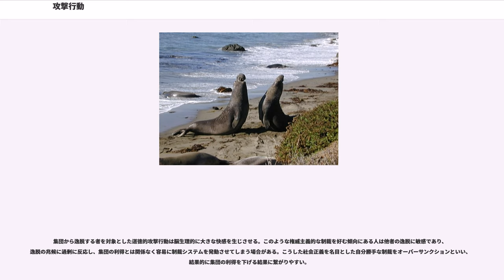攻撃行動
攻撃行動（こうげきこうどう、英：aggressive behavior）とは、危害を避けようとしている他者に身体的・精神的な危害を加えようとする攻撃行動である。本項では生物学・心理学における攻撃行動について概説する。

攻撃行動の原因としては内的衝動説、情動発散説、社会的機能説の三つの系統が考えられている。

生物学では攻撃性は内部的な要因と外部の刺激の相互作用によって引き起こされると考える。攻撃性はいくつもの非常に異なる内部的な特徴を持つ。様々な技術と実験によって科学者は神経学的・生理的構造と攻撃性の関連について調査を行うことができた。
多くの研究者は攻撃性を説明するために脳に注視する。ほ乳類の攻撃性が関連する部位には扁桃体、視床下部、前頭前野、前帯状皮質、海馬、中隔核、中脳中心灰白質が含まれる。動物の意思を測定することは困難であるため、神経科学の研究では攻撃性は「他の物体や動物に向けられ、対象を傷つけるか破損させた行動」と定義されている。ネコ、ネズミ、猿の研究が示すように、視床下部と中脳中心灰白質がほ乳類で攻撃性をコントロールする最も重要な部位である。視床下部への電気刺激は攻撃行動を引き起こす。それは攻撃性レベルを決定する助けとなる神経伝達物質セロトニンとバソプレッシンに対する視床下部の急速な受容を促す。扁桃体も攻撃性に深く関与している。ハムスターの扁桃体への刺激は強い攻撃行動を引き起こす。トカゲの進化的に相同な部位の損傷は、攻撃性と闘争性の大きな減少をもたらす。

様々な神経伝達物質とホルモンが攻撃行動と相関することが示されている。もっともよく言及されるのがテストステロンである。ある研究はテストステロン濃度と攻撃的な反応が明確に関連していると指摘した。成人期には個人レベルでの攻撃性の測定にテストステロンを用いることができないのは明らかである。しかしいくつかの研究では暴力犯罪の前科がある再犯男性は前科がない男性の犯人や非暴力犯罪を犯した男性と比較して血中テストステロン濃度が高かった事を示した。しかしテストステロン濃度と攻撃性の相関関係は、テストステロンが攻撃性の原因であることを意味しない。男性スポーツ選手の調査では、試合の前に急速にテストステロン濃度が上昇し、その後は低下するが試合の結果でも変動することが分かった。勝者のテストステロン濃度は敗者よりも高い。女性の場合も、暴力犯罪の前科のある女性はそうで無い女性よりテストステロン濃度が高い。しかし女性スポーツ選手の研究では男性のような顕著な反応は見られなかった。

アロマターゼは攻撃行動の調整に関連する部位で顕著に分泌される。アロマターゼ酵素の分泌を遺伝的にノックアウトされたマウスでは攻撃性が顕著に減少した。しかし異なる種ではアロマターゼ活性と攻撃性は逆のパターンを示す。他のマウスではエストラジオールは環境依存的に作用する。16時間の日照のもとではエストラジオールは攻撃性を減少させる。8時間の日照の元ではエストラジオールは急速に攻撃性を増加させる。

ほ乳類以外の例では、キイロショウジョウバエで遺伝学的研究が進んでいる。キイロショウジョウバエの（それは同性愛をもたらす）はショウジョウバエの闘争に重大な影響を与える。脳のフルーツレス遺伝子かトランスフォーマー遺伝子の働きを操作することで、メスの攻撃行動を持ったオスや、オスの攻撃行動を持ったメスを作り出すことができる。二性の間で攻撃性を分けていると思われる候補の遺伝子はとY染色体上のSRY遺伝子である。STS遺伝子はニューロステロイド合成のために重要なステロイドスルファターゼ酵素をコード化している。それは両性で分泌され、雄マウスでは攻撃性と相関している。雌マウスでは出産、授乳時に劇的に増加し、その時期に母親は攻撃的になる。

大部分の行動と同様に、攻撃行動も動物が生存し繁殖する助けとなるかどうかを検証的に確かめることができる。動物は縄張り、食糧、水、つがいの機会を獲得し、維持するために攻撃性を働かせる可能性がある。研究者は攻撃性と殺人の能力が我々の過去の進化の所産であると理論を立てた。

攻撃性のもっとも顕著なタイプは捕食者と被食者間によく見られる。捕食者に対して自分や自分の子を守ろうとしている被食者も攻撃的になる。しかし非常に大きな敵や敵の集団に対する攻撃性はその個体の死に繋がるため、個体数の数への敏感さを発達させている。相手の強さを測定するこの能力は天敵に対して「闘争か逃避か」の反応として現れる。